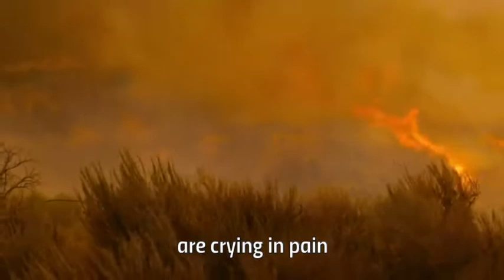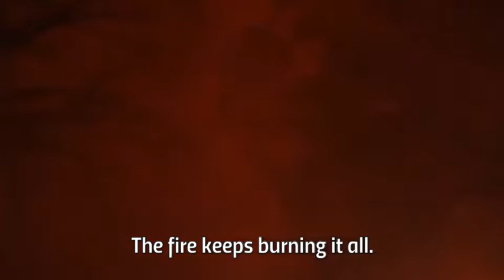51st State - All In Your Head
An original song by Scottish rock band 51st State about the terrors of climate change.